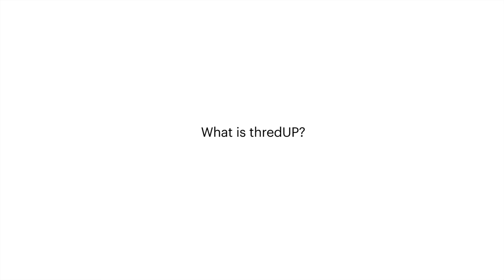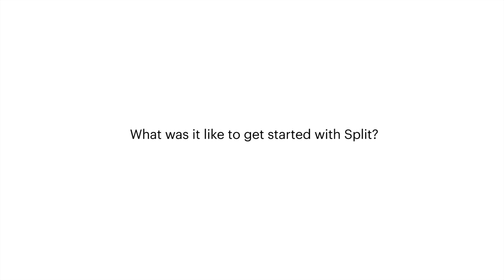Split Customer Stories: thredUP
thredUP is the world’s largest online consignment store, a massive web app with hundreds of thousands of visitors a day. Split gives them the power to target customized deals directly to portions of their audience, test new features with internal teammates, and make changes on the fly when there is a problem.